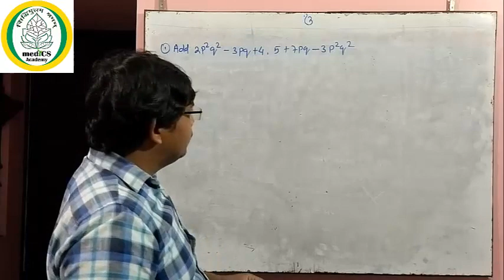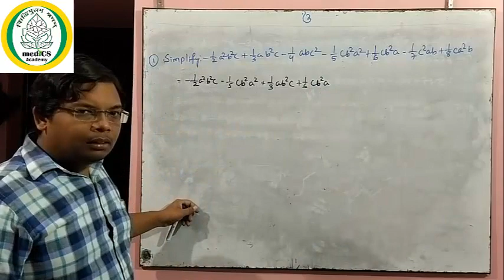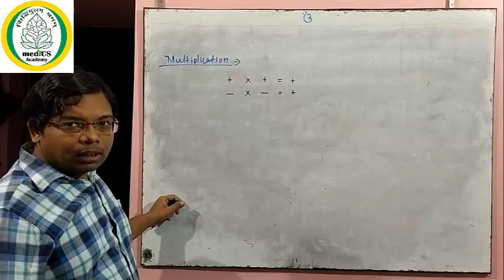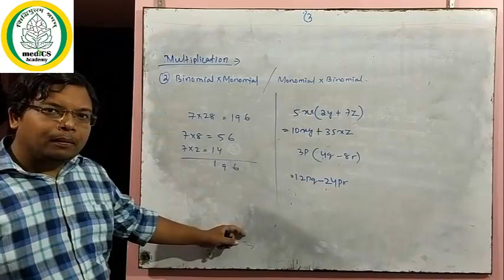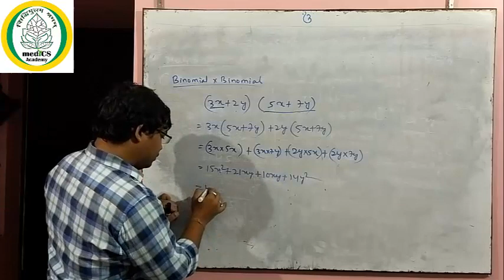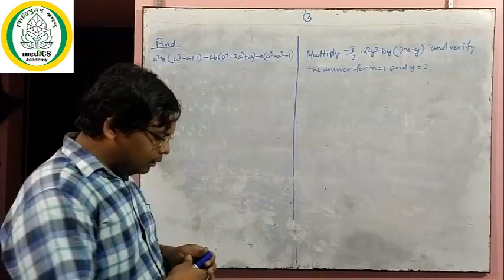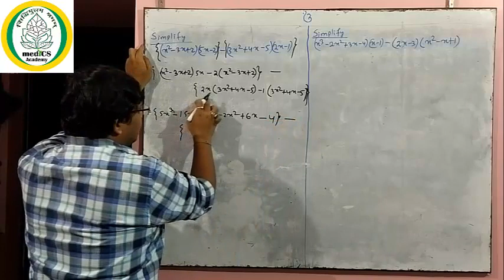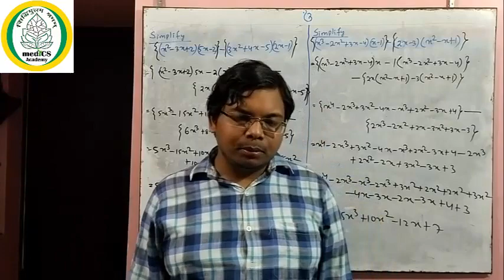Algebra II LECTURE-3- Multiplication II CLASS 7 & 8 (CBSE & ICSE), Mathematics Foundation.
Algebra  is one of the broad parts of mathematics, together with number theory, geometry and analysis. In its most general form, algebra is the study of mathematical symbols and the rules for manipulating these symbols. it is a unifying thread of almost all of mathematics.It includes everything from elementary equation solving to the study of abstractions such as groups, rings, and fields.

This video is all about the Multiplication of Algebraic Expression and is meant for the students of class 8 CBSE and ICSE both, including the students of 6,7 mathematics foundation.

MENTOR- Er. Rajib Lochan Meher, HOD Mathematics, MediCS Academy

Address- D-63, Koelnagar, Rourkela-769014, Odisha